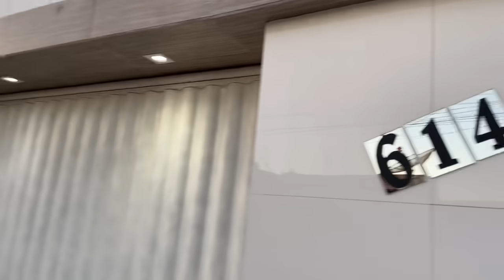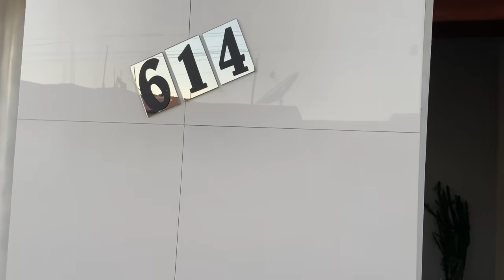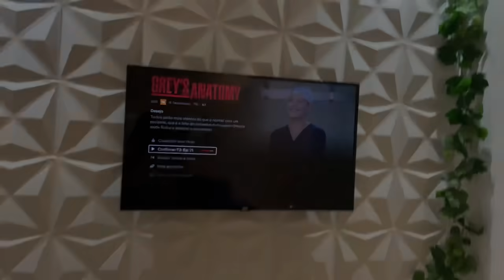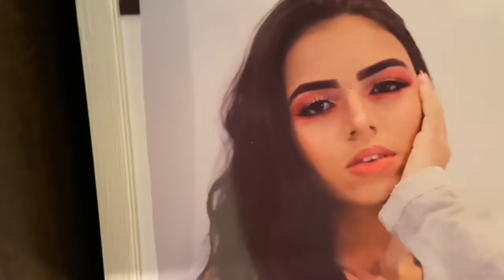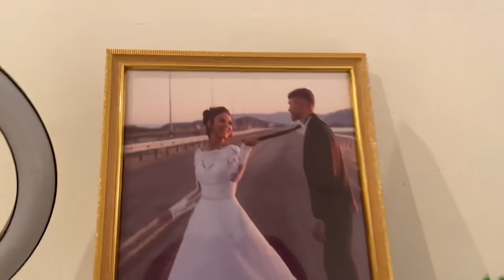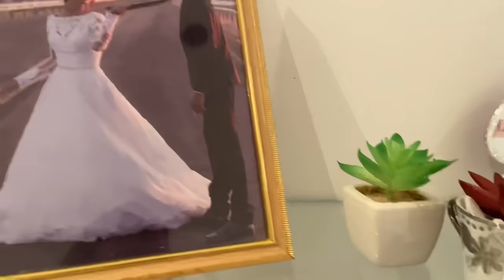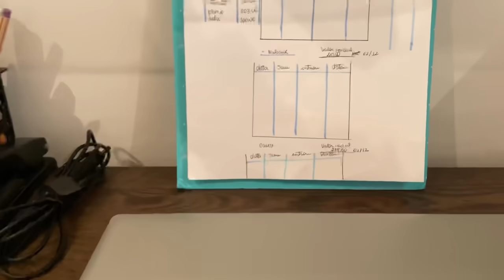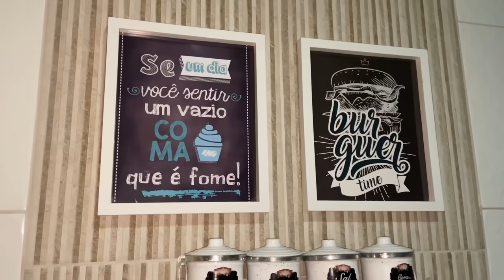TOUR PELA MINHA CASA | casada aos 17